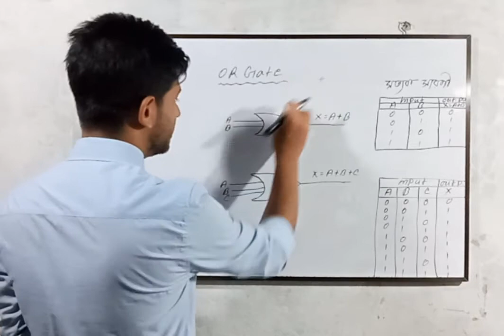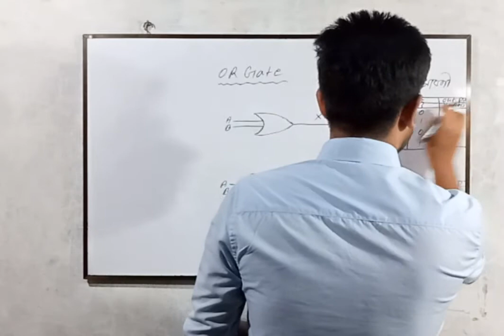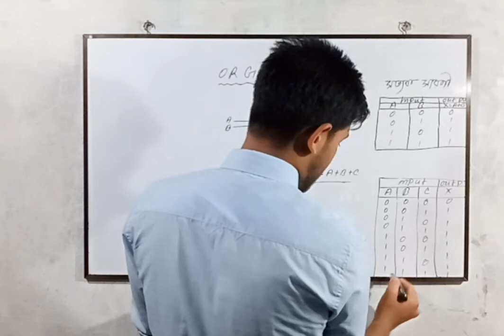Logic Gate: OR Gate | HSC ICT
HSC ICT students are requested to like and then comment your problem